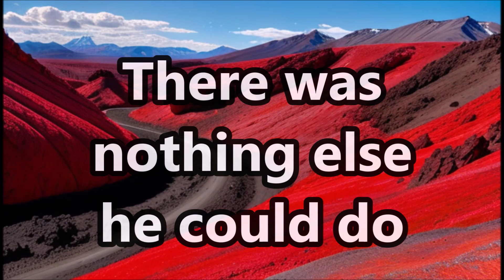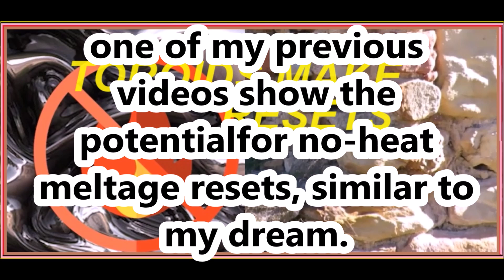The Mountains Melt Like Wax Before YAHUAH - Dream Description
After realising no-heat "meltage" toroidal effects could be a potential component of resets, I recalled a dream I had along those lines.